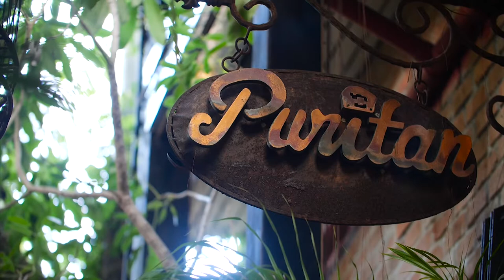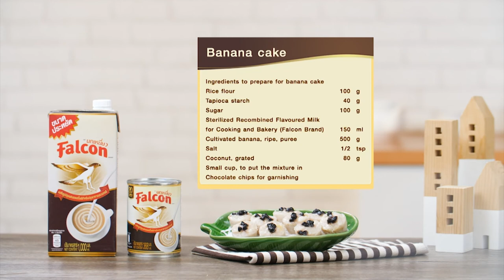"Flawless Cake" รายการ อดเปรี้ยวกินหวาน EP.47 | [ 1/3 ] | อ. ยิ่งศักดิ์ l ไทยรัฐทีวี